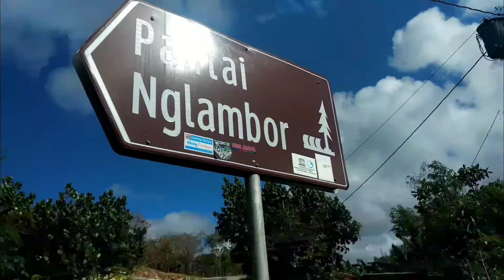Pantai Nglambor Gunung Kidul Yogyakarta 2020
backsound : Britney Spears _ Sometimes

Pantai Nglambor yang terletak di gunung kidul , Yogyakarta , yg jaraknya 2,5 jam dari kota Yogyakarta . Pantai ini merupakan salah satu destinasi wisata alam yg sangat eksotis, dengan warna air lautnya hijau tosca kebiruan. airnya yg jernih bikin kamu bakal betah berlama di pantai ini. selain berenang, berswafoto, juga bisa snorkeling disini ketika air tidak pasang.